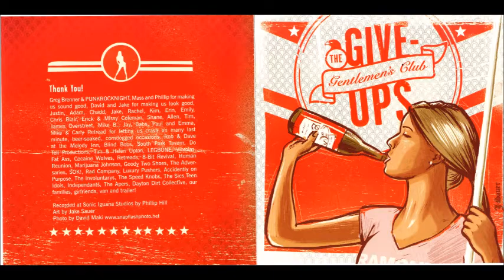FEATURED ARTIST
current art work summitted by artist for WN15radio com